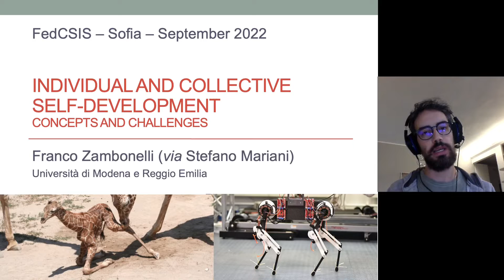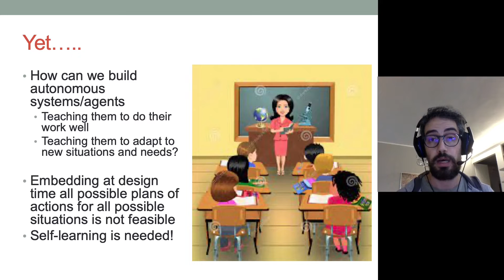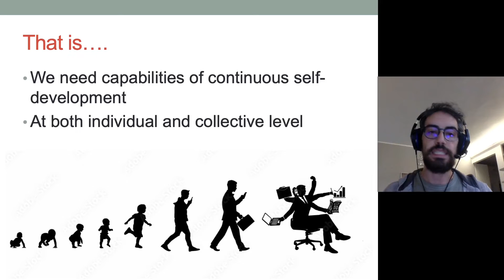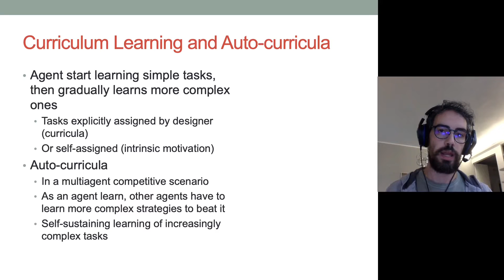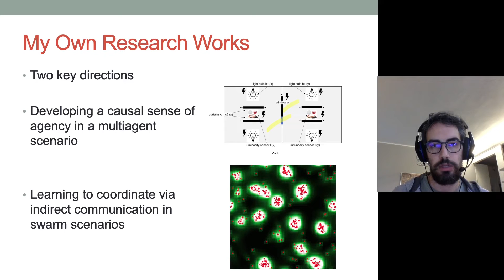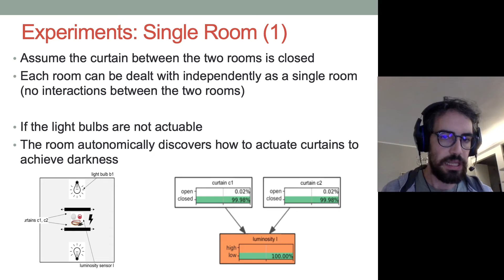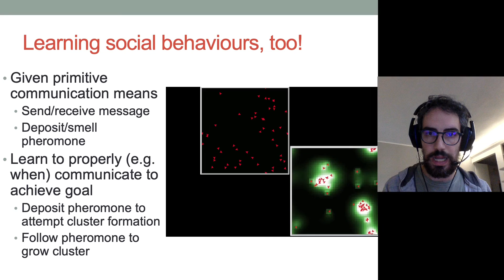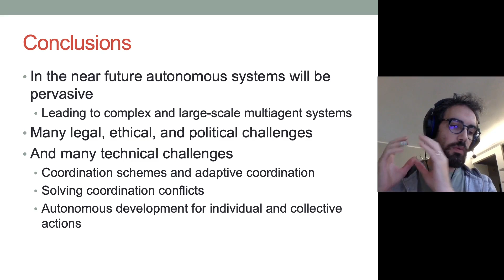Fedcsis 22 Keynote Franco Zambonelli (Presented by Stefano Mariani)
Franco Zambonelli, Stefano Mariani
University of Modena e Reggio Emilia, Italy
Keynote title: Individual and collective self-development

 Abstract

The increasing complexity and unpredictability of many ICT scenarios let us envision that future systems will have to dynamically learn how to act and adapt to face evolving situations with little or no a priori knowledge, both at the level of individual components and at the collective level. In other words, such systems should become able to autonomously (i.e., self-) develop mental models of themselves and of their environment. Self-development includes: learning models of own capabilities; learning how to act purposefully towards the achievement of specific goals; and learning how to act in the presence of others, i.e., at the collective level. In this talk, I will introduce the vision of self-development in ICT systems, by framing its key concepts and by illustrating suitable application domains. Then, I will overview the many research areas that are contributing or can potentially contribute to the realization of the vision, and present some promising results from my research group. Finally, I will identify some key research challenges.

Video editing by Jana Denisiuk.